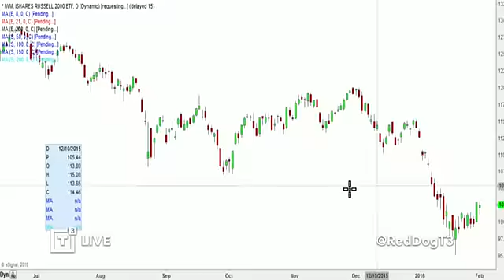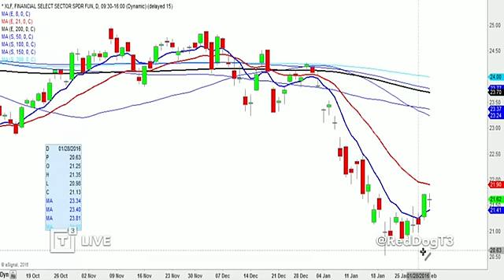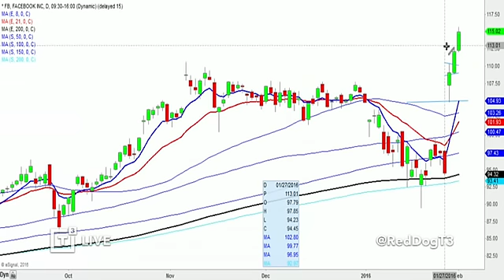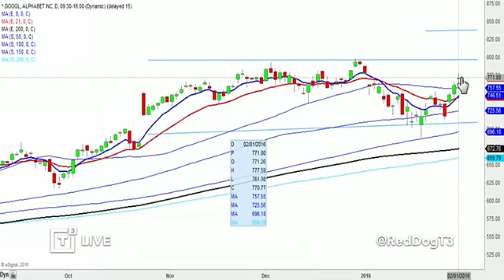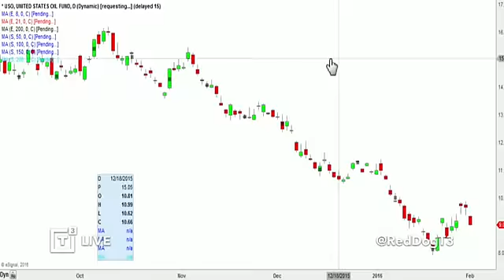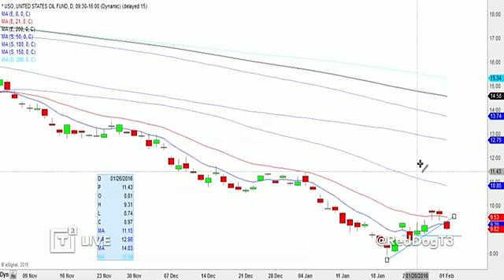Scott Redler - Daily Recap - Alphabet Surpasses Apple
Scott Redler, Chief Strategic Officer of T3 Live and T3 Trading Group, LLC. hosts the Daily Recap for Monday, February 1, 2016, sharing trading ideas, his personal point of view about today's market activity as well as analyzing stock charts and indices he and traders from the T3 Live community are actively watching together with the help of the Virtual Trading Floor (VTF) throughout the trading day, to help you improve your stock market trading performance.

$SPX $IBB $XLF $NFLX $TSLA $FB $GOOGL $GS $JPM $ $GLD $TLT $USO